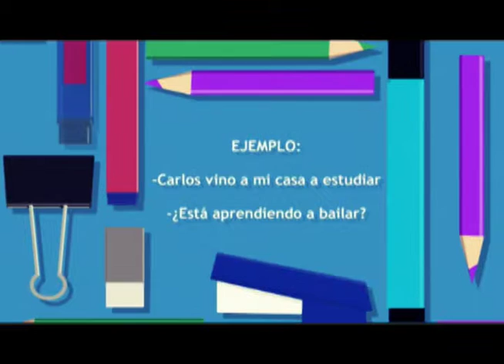Aprendiendo - A, Ah, Ha